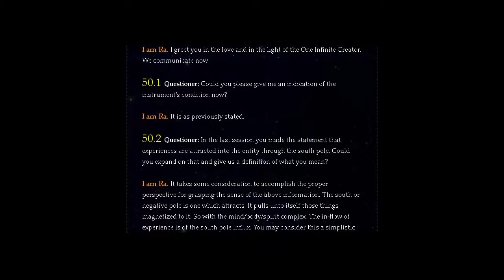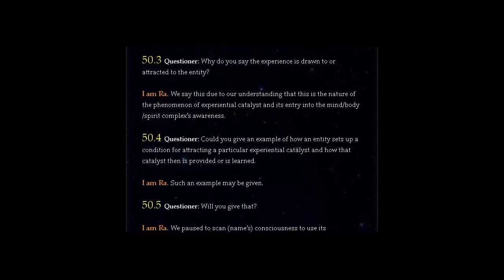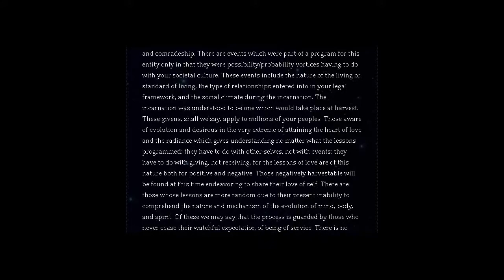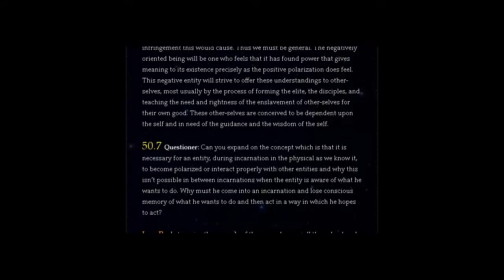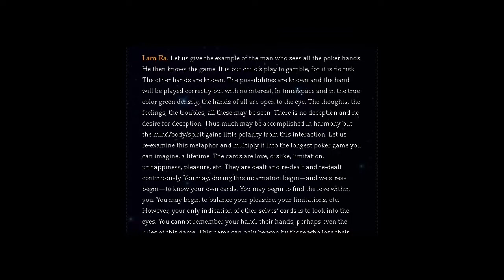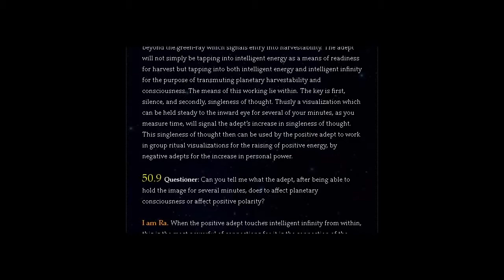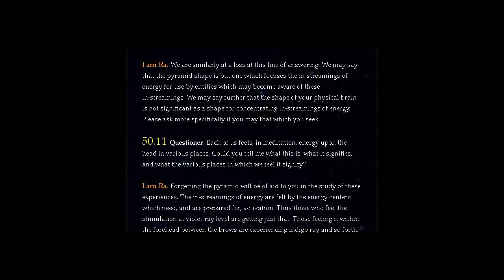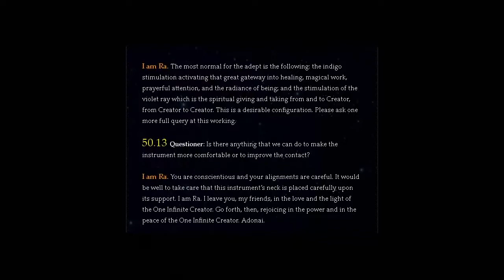THE LAW OF ONE | SESSION 50